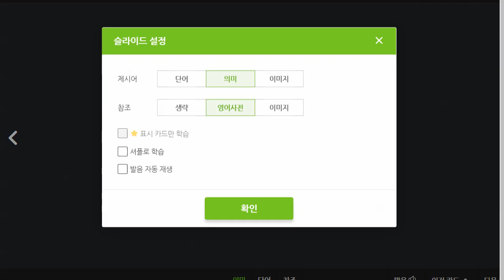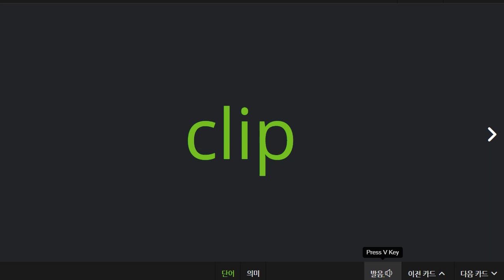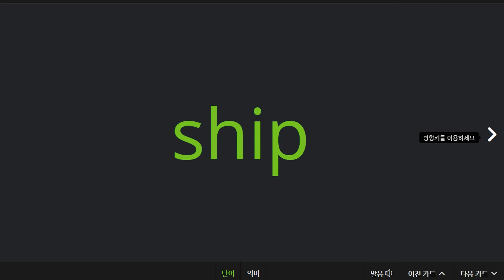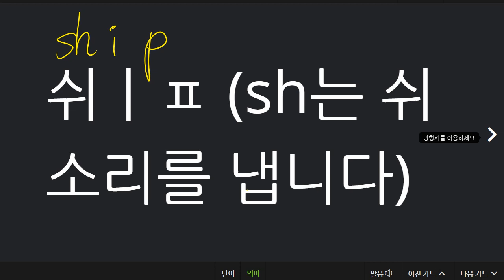김예은 2021 03 22 A 21 파닉스